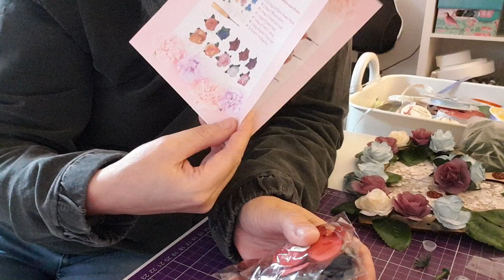Craft Buddy Anleitung für die Forever Flowerz Rosen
Hier zeige ich euch nochmal Ideen mit den MDF Rahmen und eine Anleitung zu den Rosen  - Forever Flowerz 🥰 alles im Shop erhältlich
Werbung